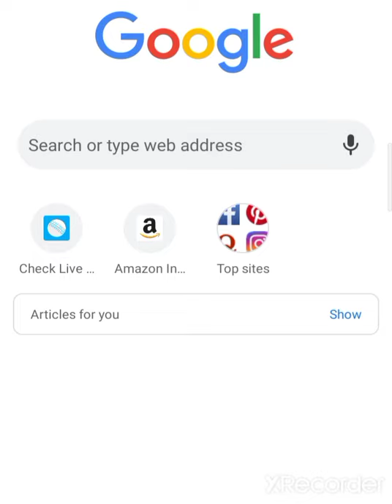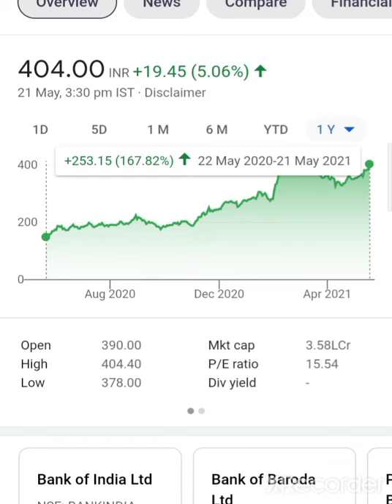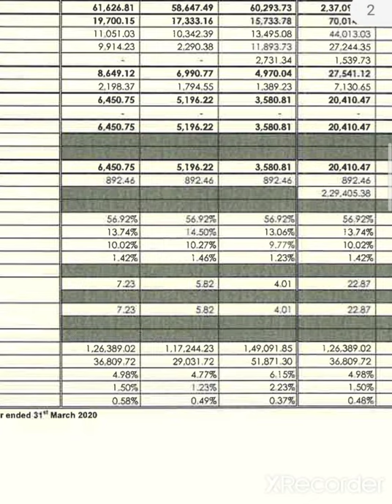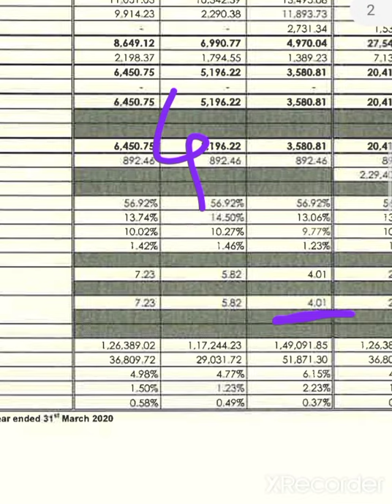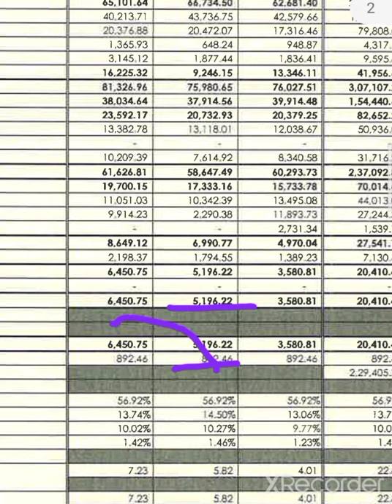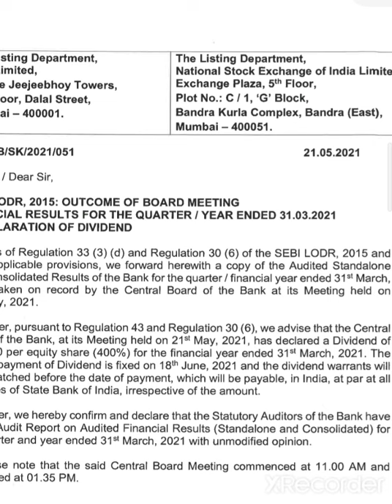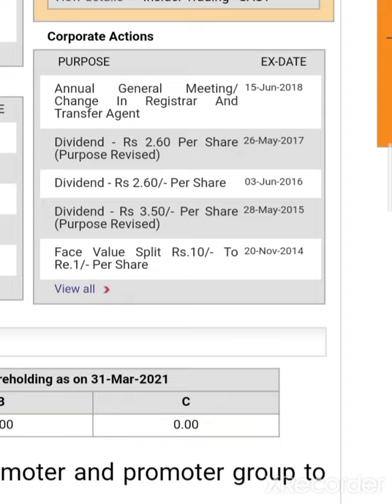💥😱SBI Share Q4 Result 2021 SBI Share Target Price SBI Share Q4 Result SBI Share Latest News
Best Long term Investing Stock's

 🧪 🧫 Best Chemical Stock's in India 🧫🧪